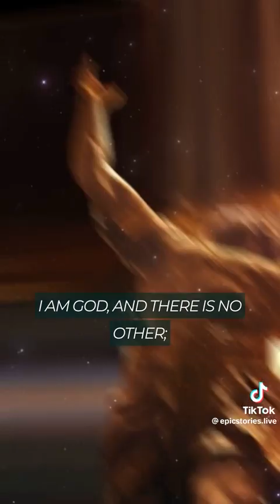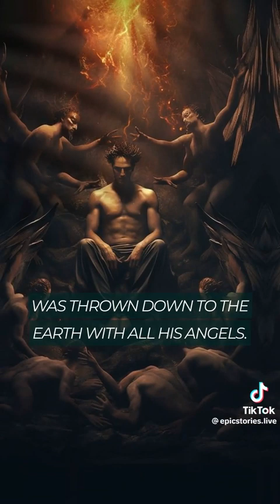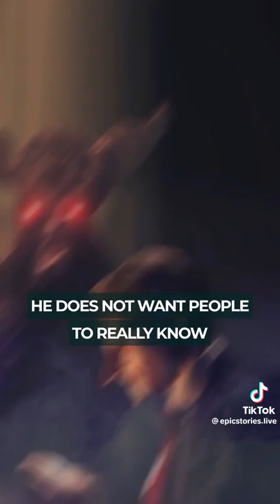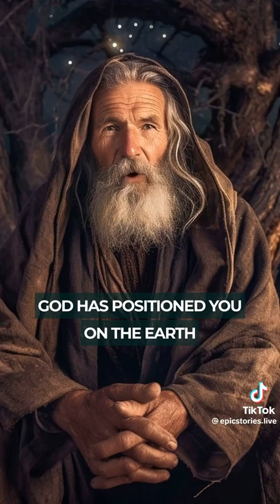8 facts about saten you need to know!! ⚠️not my video⚠️ he's evil